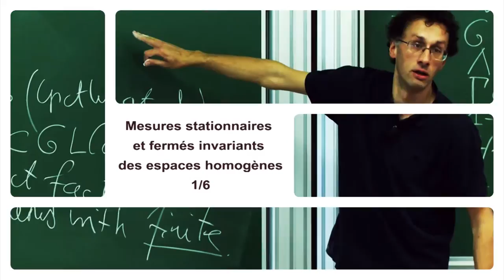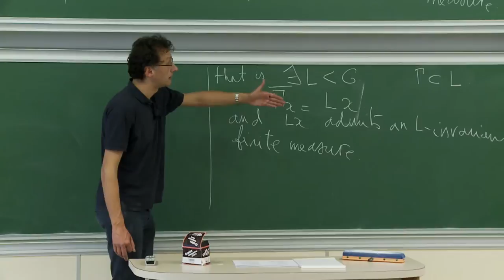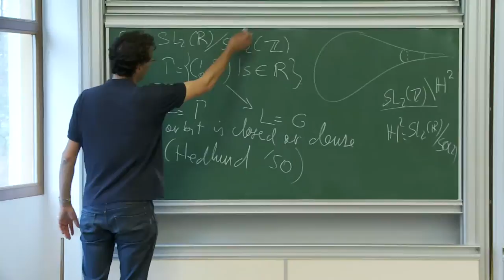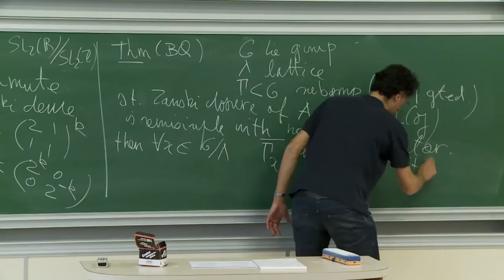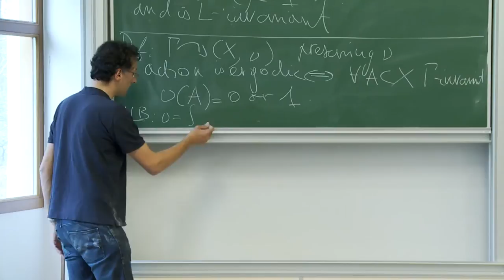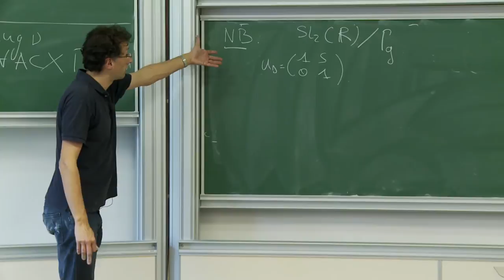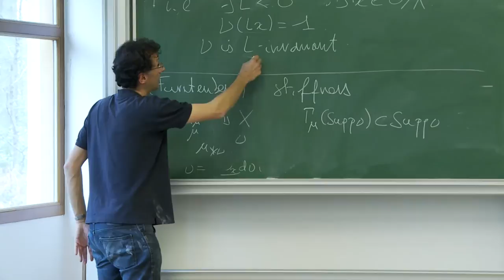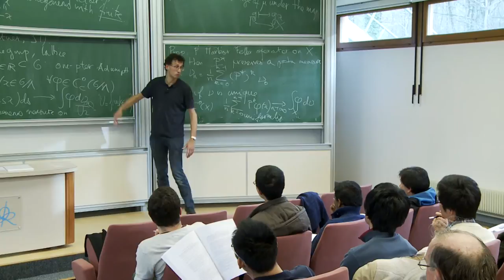Jean-François Quint - 1/6 Mesures stationnaires et fermés invariants des espaces homogènes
Dans ce cours, je présenterai des résultats que j'ai obtenus récemment en collaboration avec Yves Benoist. Nous avons démontré que, pour certaines actions de groupes sur des espaces homogènes, les adhérences d'orbites sont toutes des sous-variétés. Cet énoncé fait suite à de célèbres travaux de Furstenberg, Ratner, Margulis, Dani, Lindenstrauss, Katok, Einsiedler, etc. qui obtiennent des résultats proches, pour des actions de groupes différents. L'idée nouvelle que nous avons introduite, consiste à montrer que, sous nos hypothèses, l'adhérence de l'orbite d'un point peut s'obtenir en tirant au hasard les éléments du groupe qu'on lui applique successivement.  Notre résultat découle alors des propriétés de la chaine de Markov ainsi construite, pour la description de laquelle nous utilisons la théorie des produits de matrices aléatoires, due à Furstenberg, Kesten, Kiffer, Guivarc'h, Raugi, Gol'dsheid, Margulis, etc.